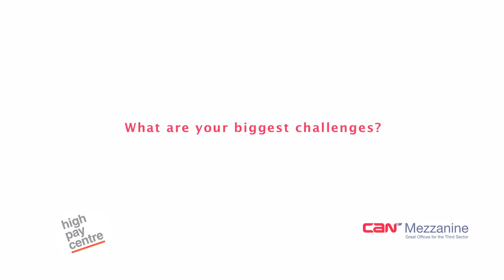High Pay Centre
In this video hear from High Pay Centre.

High Pay Centre are based at CAN Mezzanine Loman Street where they use our charity and social enterprise office space.

Watch this video where we hear from Deborah Hargreaves and discover why executive pay, inequality, fairness, better distribution and economy are so important to the work they do.